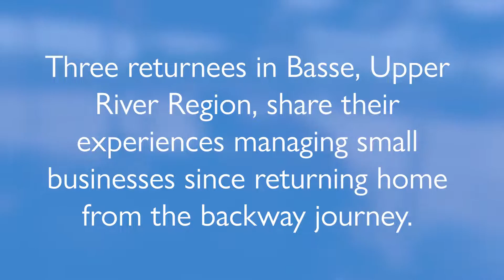Returnees as Business Owners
How can returnees thrive after returning home from difficult journeys? Three members of our Migrants as Messengers team in the Upper River Region share their stories of becoming small business owners.